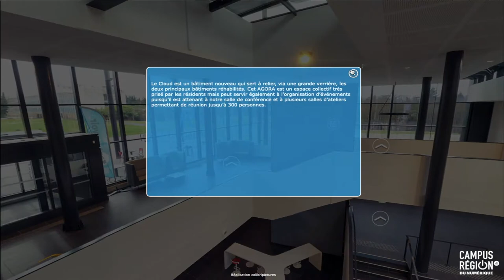Visitez le Campus Région du numérique à 360°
Situé à Charbonnières-les-Bains, le Campus Région du numérique a ouvert ses portes aux étudiants le 4 janvier 2021. Au total, sur un espace de 11 hectares, le nouveau Campus Région du Numérique accueillera un public varié d’environ 1500 étudiants, enseignants, collaborateurs d’entreprises et des pôles et clusters de la région, de sociétés de conseil dans le numérique, d’industriels, d’associations, de chercheurs…